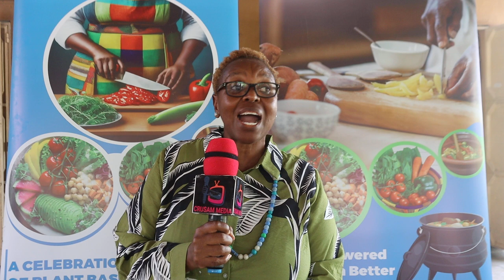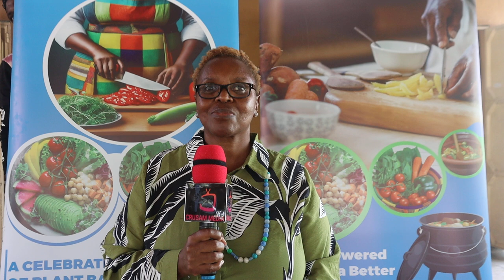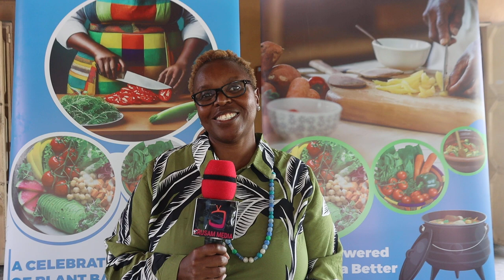LAUNCH 0F THE AFRICAN VEGAN WEEK.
natural food restaurant in watamu